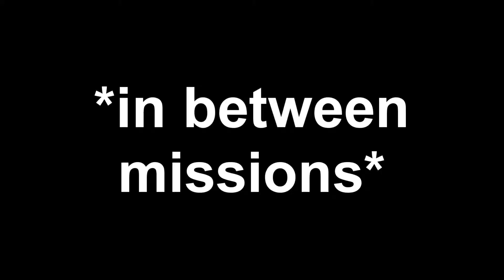GTAV (Mis)Adventures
The horn goes BRRRRRRRRRRRRRRRRRRRRRRRRRRRRRR